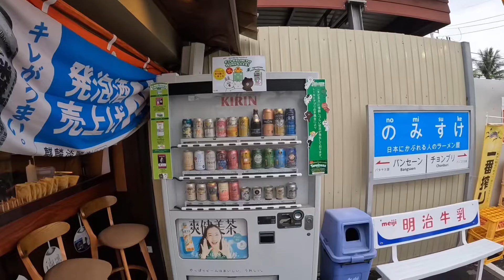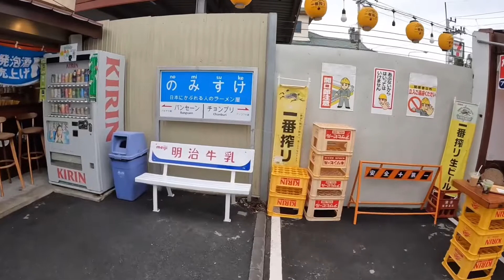Nomisuke cafe ญี่ปุ่น @ บางแสน